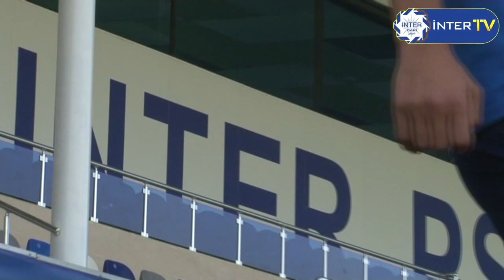TET-A-TET:Coşqun Diniyev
Komandamızın gənc futbolçusu Coşqun Diniyev "İnter TV"-nin yeni layihəsi olan "TET-A-TET" verlişinin qonağı olub.